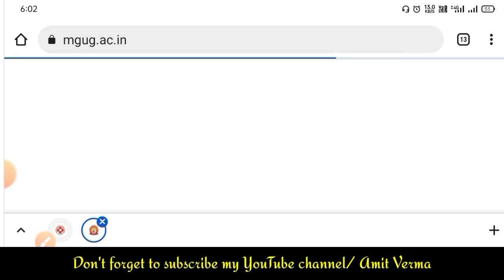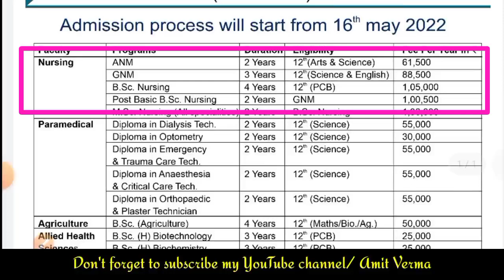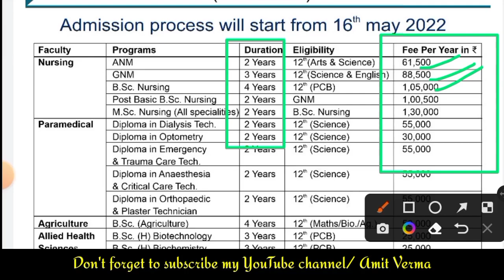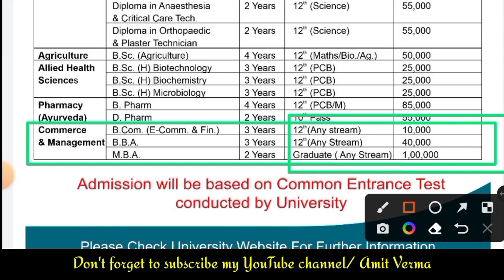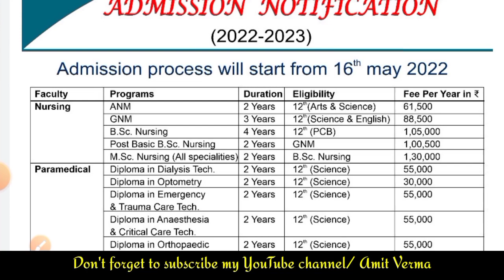Mahayogi Gorakhnath University Admission 2022-23 for Nursing, Paramedical, Pharmacy, UG & PG Courses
इस वीडियो में बताया गया है कि गुरु श्री गोरक्षनाथ कॉलेज ऑफ़ नर्सिंग और महायोगी गोरक्षनाथ विश्वविद्यालय में सत्र् 2022-23 के लिए एडमिशन 16 मई 2022 से शुरू हो रहा है।

महायोगी गोरक्षनाथ विश्वविद्यालय का हेल्पलाइन नंबर - 📞 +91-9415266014, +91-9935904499, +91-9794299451